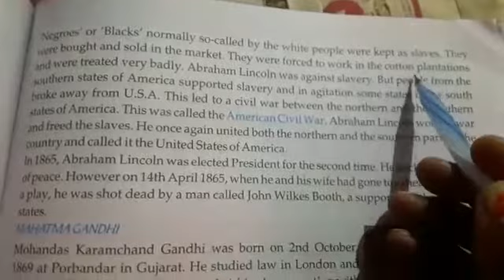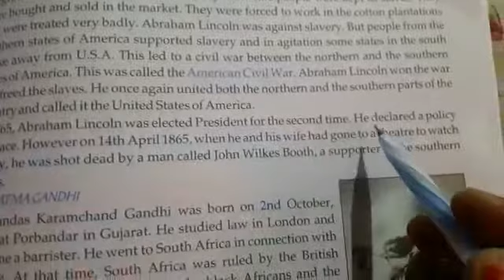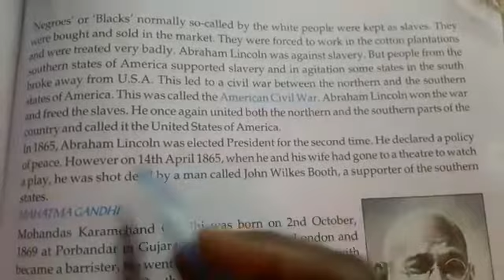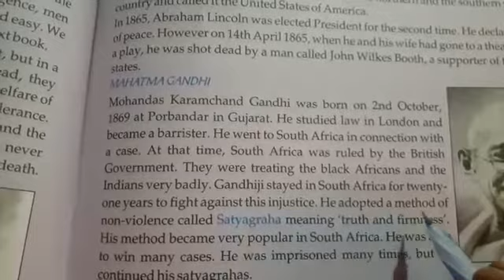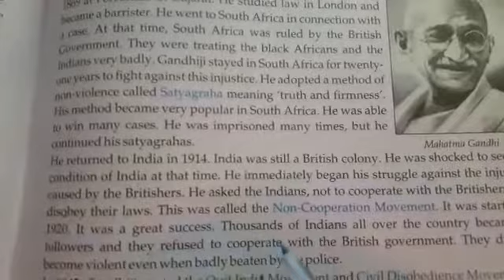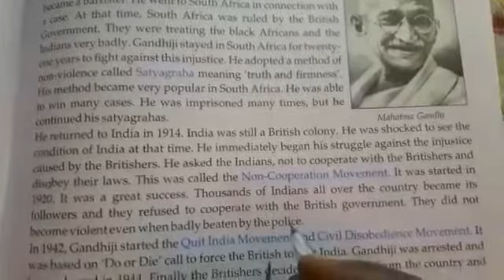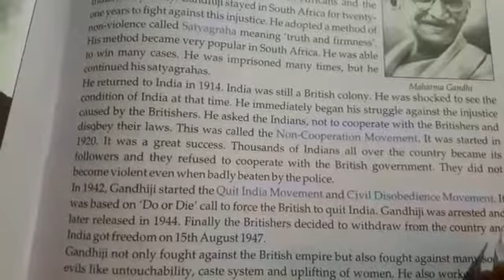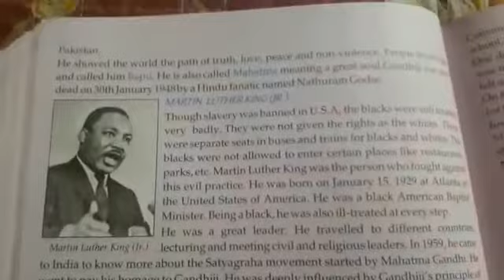STD 5 Some people never die part 2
S.St by Anju Ranjan